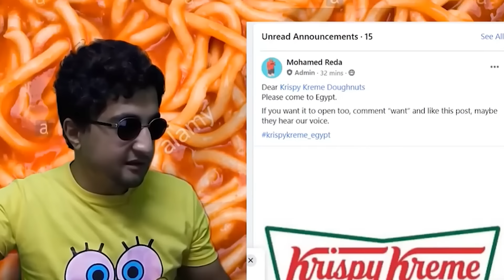تقييم كابلز مصر - مع ساجى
Rating Egyptian couples with my fiancé now that we are a couple too to get some inspos.